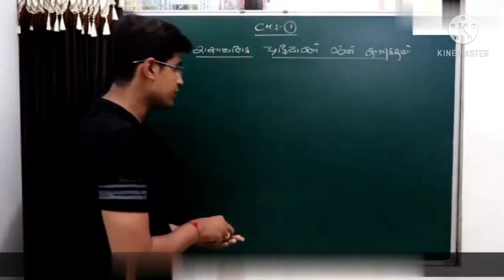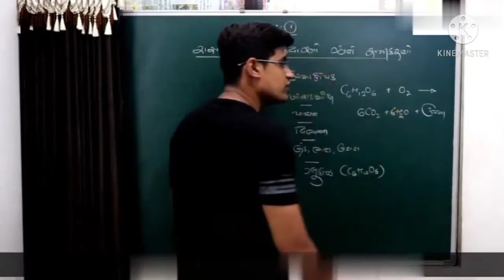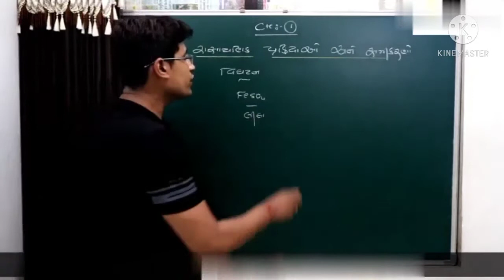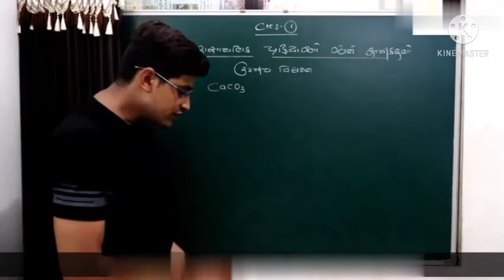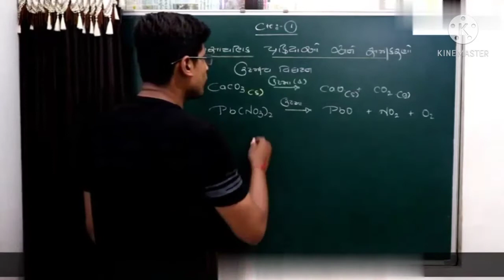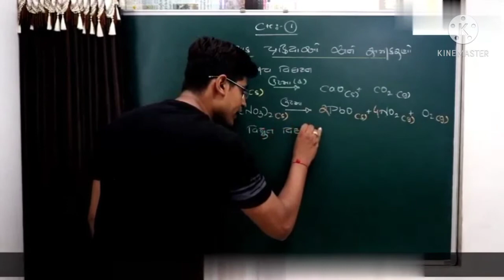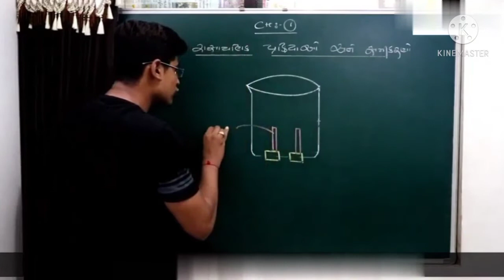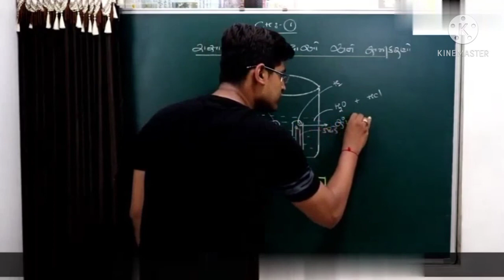Class 10 ll sub-sci ll ch-1 ll part-3 ll Gujarati medium